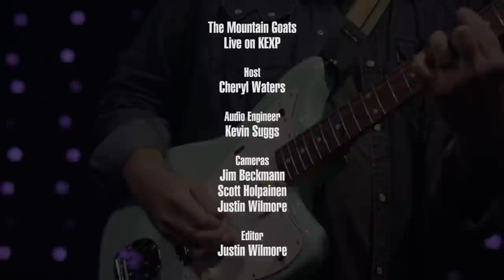The Mountain Goats - Blood Capsules (Live on KEXP)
presents The Mountain Goats performing "Blood Capsules" live in the KEXP studio. Recorded June 6, 2017.

Host: Cheryl Waters
Audio Engineer: Kevin Suggs
Cameras: Jim Beckmann, Scott Holpainen & Justin Wilmore
Editor: Justin Wilmore